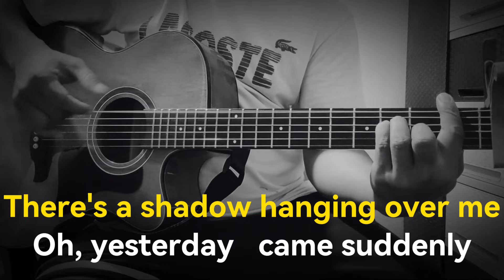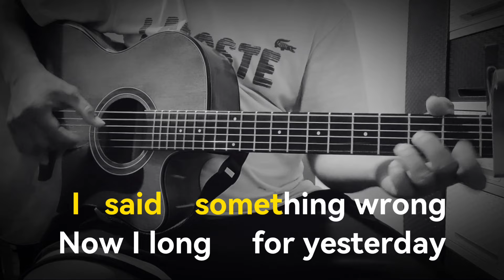Yesterday - The Beatles (Acoustic Karaoke)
Yesterday by The Beatles

      ... Spread Love...